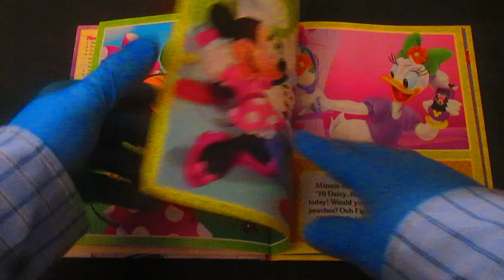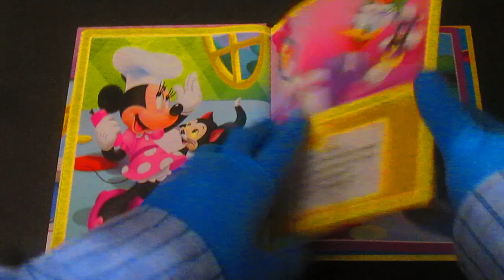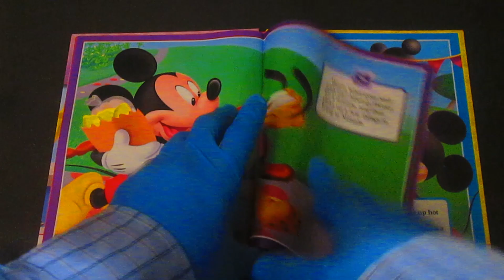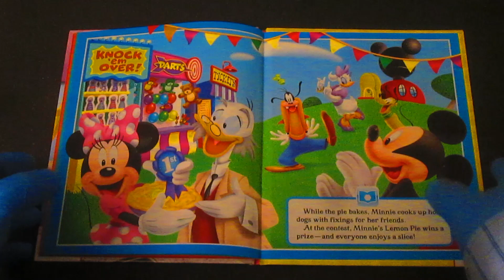MeReader DISNEY Minnie "First Place Pie"